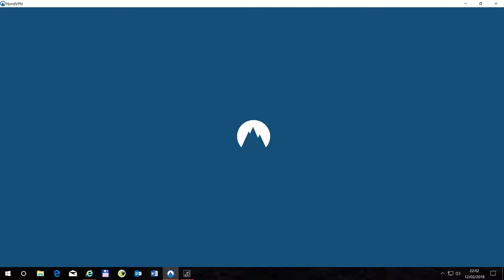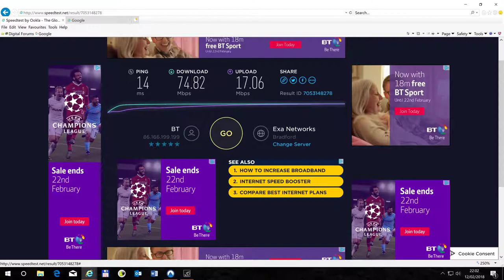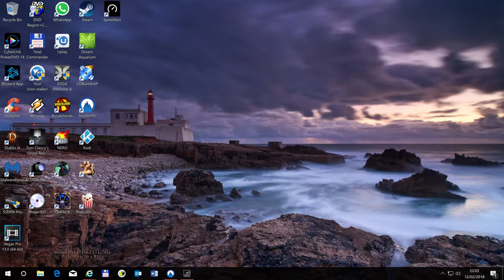Test using a VPN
Speed difference with a VPN or without a VPN
first test is without
2nd is running a VPN